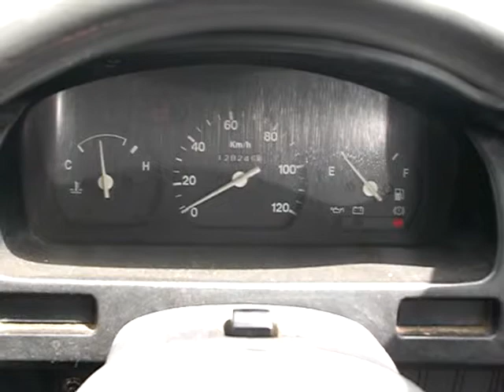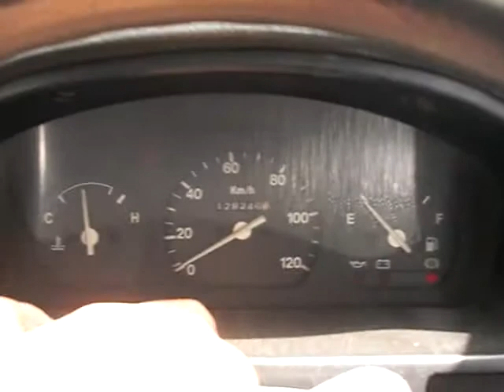CARRY TRUCK DD51T